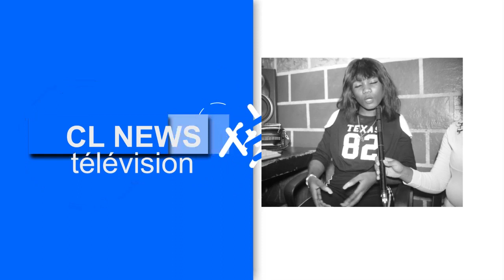BOOM: EYINDII PRINCESSE LOKWA SORT DE SON SILENCE AFFAIRE MEJE 30 CINDY LE COEUR TATIANA CRUZ REBO